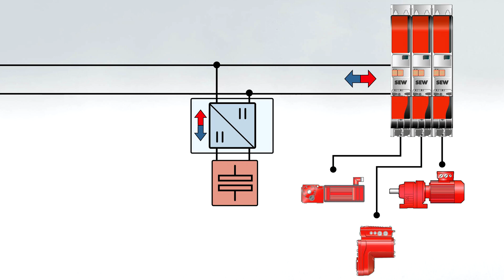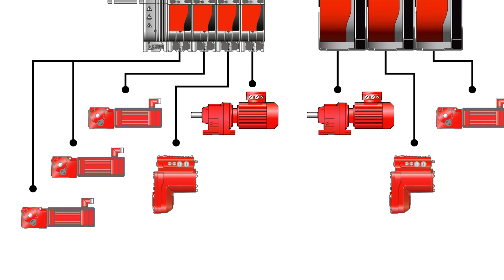Shipping less air | Dynamic automated volume reducing | SEW-EURODRIVE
Does this sound familiar? You receive a large package in the mail, and then it's almost empty. OPITZ Packaging Systems have made it their task to find a solution for this problem using a volume reducer. Watch this video to find out how drive technology from our MOVI-C® modular system helps to adjust package sizes optimally to their contents.